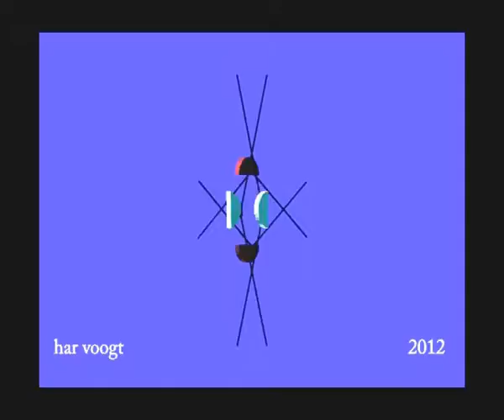circel5702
Kinetic Art